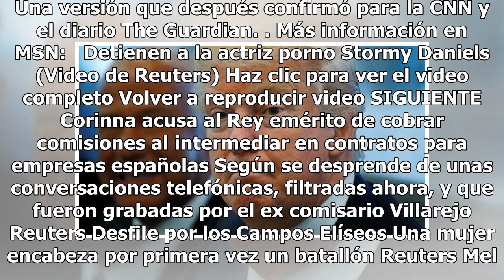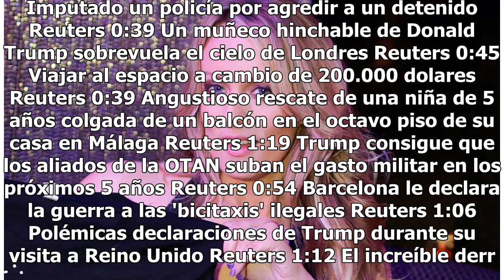Arrestan a Stormy Daniels, la actriz porno que acusa a Trump, "por dejarse tocar" de un cliente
Prohibido tocar al personal desnudo o semidesnudo si está trabajando. Eso es lo que dice una norma del estado de Ohio (Estados Unidos) para proteger a quienes realizan su actividad laboral regularmente sin ir completamente vestidos. La actriz porno Stormy Daniels, que sostiene haber mantenido relaci...